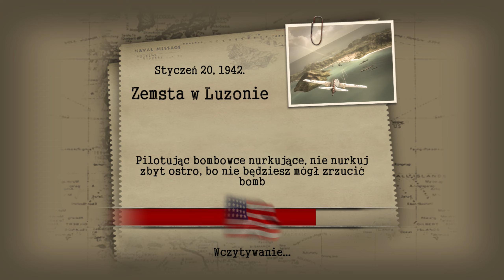Battlestations Midway (#4) Zemsta w Luzonie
Battlestations: Midway to połączenie symulacji i strategii czasu rzeczywistego poruszające temat bitew morskich rozgrywanych podczas II Wojny Światowej. Dzięki temu tytułowi gracze mogą przekonać się jak bardzo zmieniła się wojna na morzu na przestrzeni kilku lat II Wojny Światowej, tj. jak początkowo niezniszczalne pancerniki straciły swe znaczenie na rzecz lotniskowców. Gra oferuje nam możliwość wzięcia udziału w szeregu bitew historycznych jak i hipotetycznych, jakie miały miejsce na Pacyfiku od momentu przystąpienia USA do wojny, aż do bitwy o Midway. Pod naszą kontrolą mogą znajdować się różne jednostki, m.in. niszczyciele, krążowniki, stawiacze min, a nawet łodzie podwodne; każda z własną załogą, kapitanem i oficerami. W czasie kampanii single player walczymy po stronie Stanów Zjednoczonych, w trybie zabawy wieloosobowej możemy zaś wybrać siły amerykańskie lub japońskie.